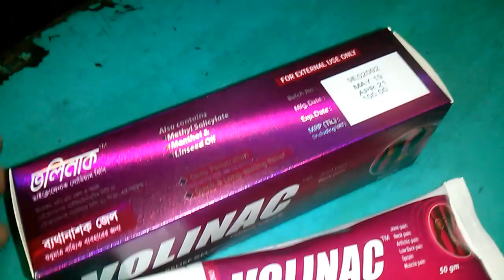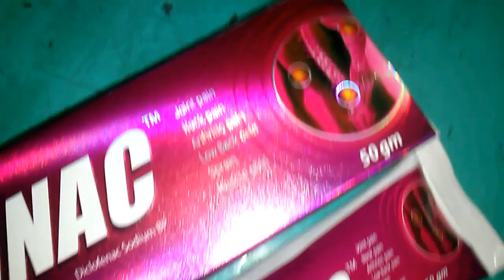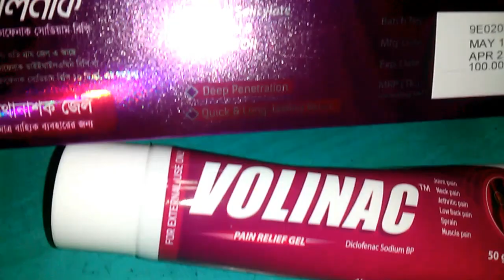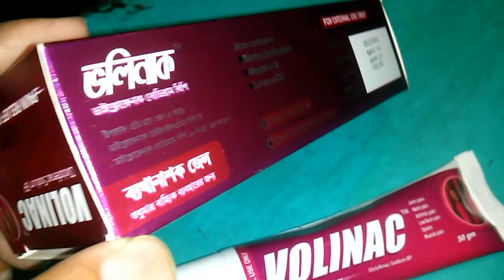ব্যথা নিয়ে ভাবনার দিন শেষ || VOLINAC Gel || Square Pharmaceuticals Ltd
[VOLINACTM
Diclofenac Sodium BP (also contains Methyl Salicylate, Linseed Oil & Menthol)
Pain Relief Gel (NSAID)

Indication:
VOLINAC is indicated for the quick relief from pain, swelling and inflammation due to musculo-skeletal disorders such as sprains, strains, tendinitis, bursitis, hands, neck & shoulder pain, sciatica, muscle stiffness, joint pain, backache and lumbago.

Dosage & Administration:
Approximately one-inch band of gel should be applied to the affected site three to four times daily with rubbing till the film disappears.

Preparation:
VOLINAC Gel: Tube containing 50 gm gel]